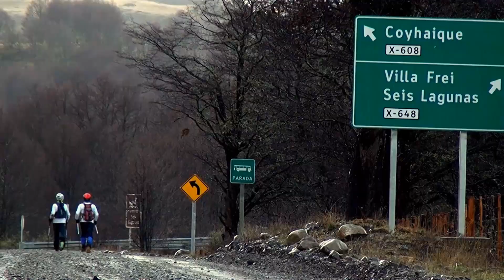SPOT OUTDOOR SALUD COYHAIQUE 2018 FINAL